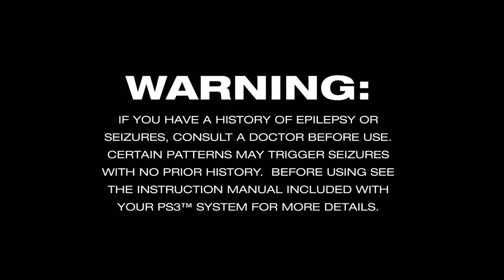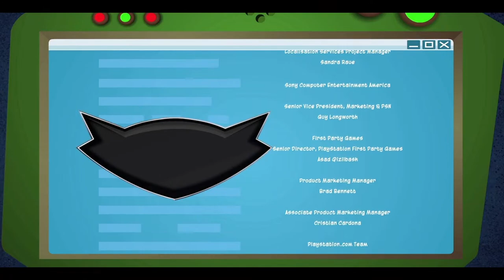Sly Cooper 4 Part 15 Finale